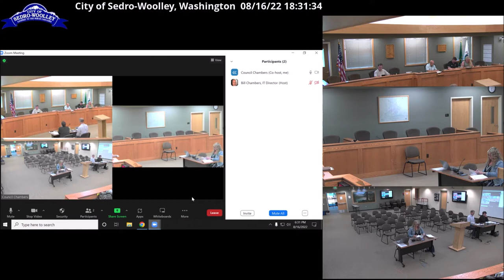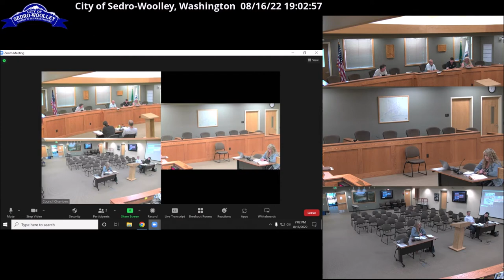Sedro-Woolley Planning Commission Meeting - August 16, 2022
Sedro-Woolley Planning Commission Meeting video recording for August 16, 2022